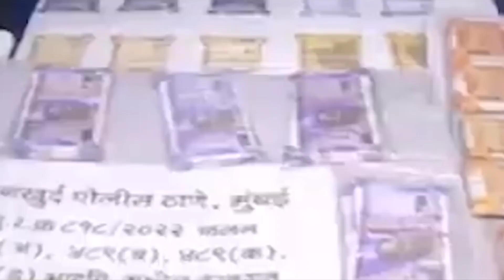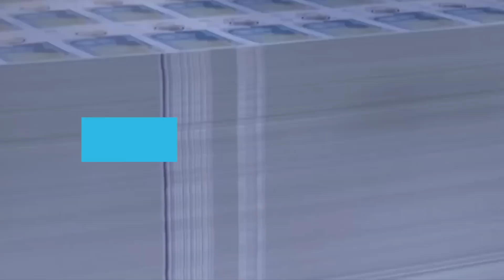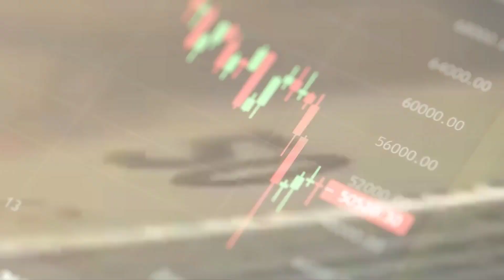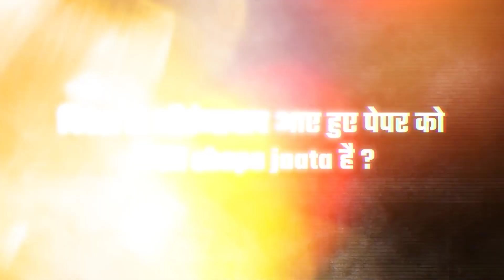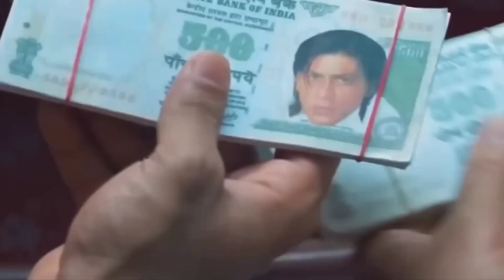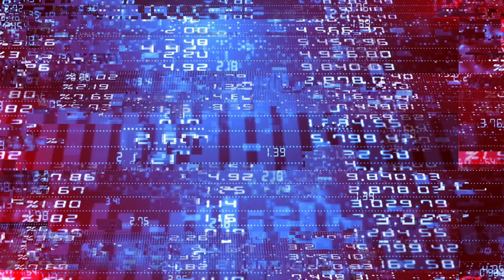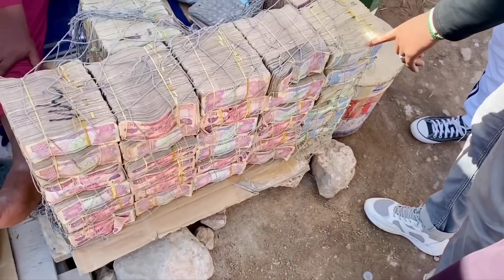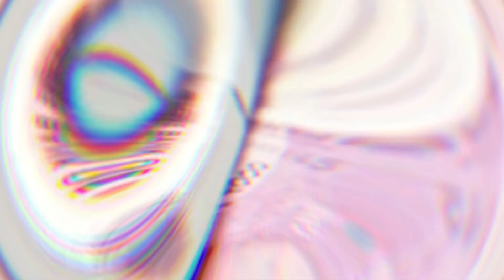कागज नहीं इस चीज से बनते हैं भारतीय नोट । How Indian Currency Notes Are Printed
This video is about How Indian Currency Notes Are Printed